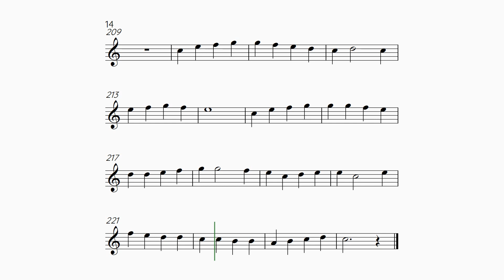Sight Reading Practice - C Major - Easy - Ex.1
Our exercises are designed to improve your sight-reading!

Suitable for Guitar, Piano, Flute, Violin, Oboe or any C instrument.